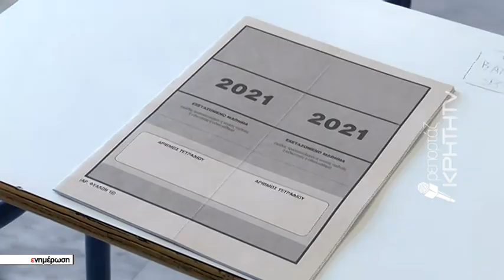Ρίχτηκαν στη "μάχη" οι υποψήφιοι των επαγγελματικών Λυκείων